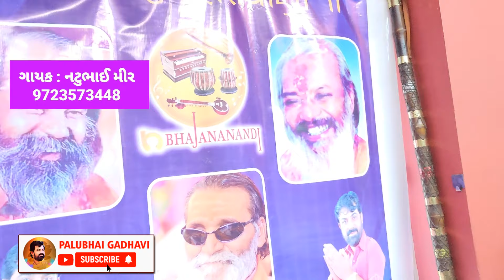Bhajan Santvani || Natubhai Mir || Bhajandham Bhachau || Palubhai Gadhavi Office Live || Meerabai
❋ Album :-  BHAJAN SANTVANI
❋ Singer :- NATUBHAI MIR
❋ Location :- BHACHAU KUTCH GUJARAT
❋ PRODUCER :- PALUBHAI GADHAVI
❋ PRESENTS :- BHAJANANANDI